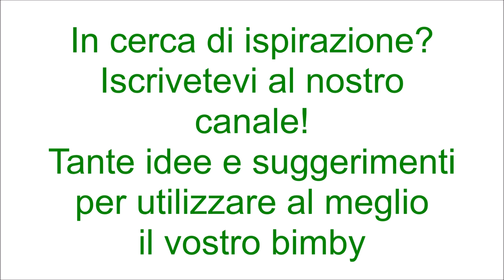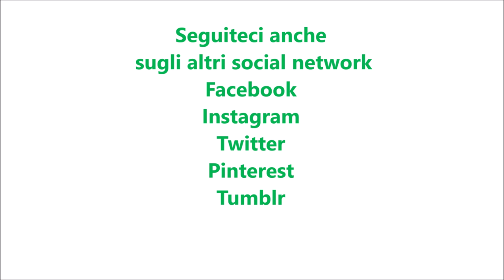Cheesecake salata con mortadella e pistacchi per bimby TM6 TM5 TM31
Ingredienti per la base:
100 g di grissini
120 g di cracker
140 g di burro morbido
2 foglie di salvia

Ingredienti per la farcitura:
600 g di formaggio spalmabile
130 g di panna da cucina
12 g di gelatina in fogli ammollata in acqua fredda
60 g di pistacchi sgusciati

Ingredienti per decorare:
6 fette di mortadella
4 pomodorini tagliati a metà
50 g di scaglie di grana
un ciuffetto di basilico